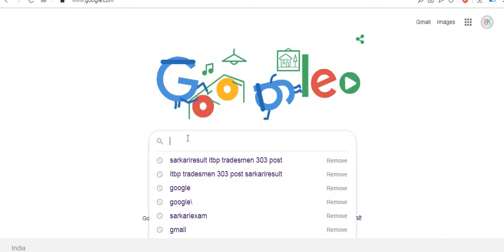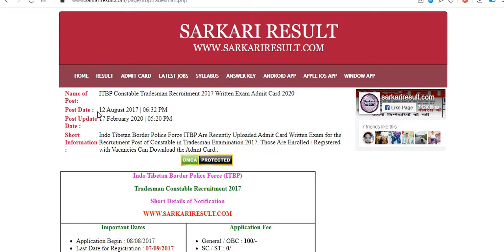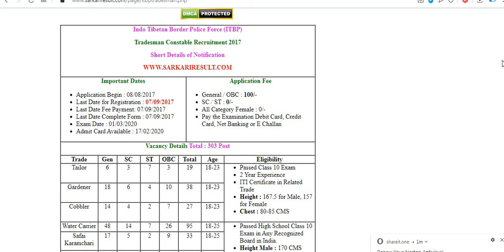ITBP कांस्टेबल ट्रेड्समेन पेपर कब होंगे //ITBP TRADESMEN 303 POST EXAM DATE// ITBP TRADESMEN EXAM /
ITBP कांस्टेबल ट्रेड्समेन पेपर  कब होंगे ---